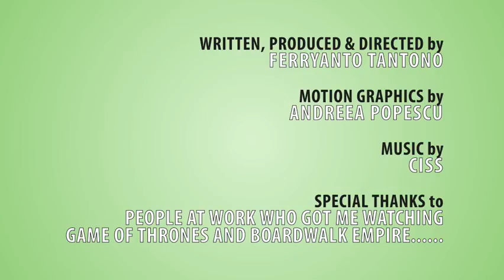Ferry's Film Vault - #009 - You Don't Know Jack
In this webpisode for FFV, we'll be reviewing an HBO film with a unique title called "You Don't Know Jack". Will this drama caught your attention? Let's give it a try. Enjoy ^_^. Please be sure to post any sort comments you might have below and thank you for the support.